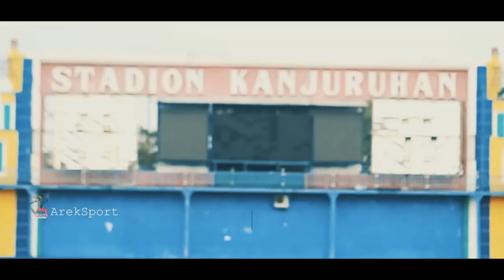🔥Welcome To AREMA FC Juan Carlos Dan Egy Maulana Vikri🔥Mantan Kiper VILLAREAL Gabung Ke AREMA FC✅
Terus dukung tim channel ini untuk menjadi channel sepak bola dan berita olahraga  favorit di Indonesia.

Channel Ini Berisi Tentang :
berita bola liga 1 2021
sepakbola tadi malam
sepakbola hari ini
sepakbola lucu
sepakbola indonesia
timnas indonesia
klasmen liga spanyol
klasmen liga itali
klasmen liga 1 indonesia
kabar terbaru sepakbola